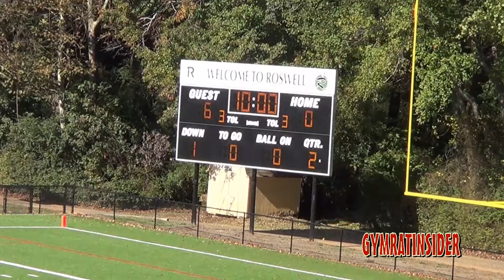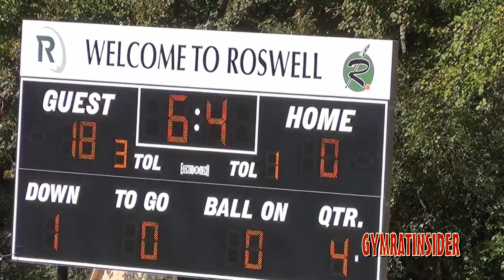Black Hornets Royal Eagles 4th RP1 11AM